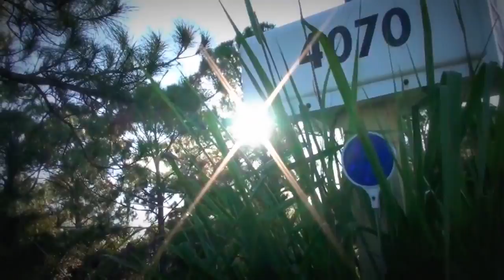Old bike.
Old bike and old friends.